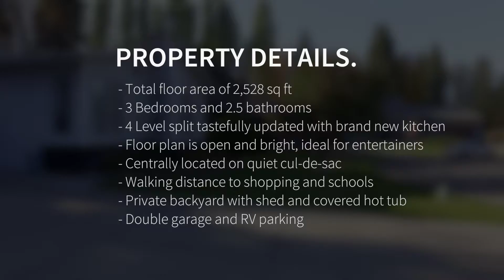1561 Paxton Pl